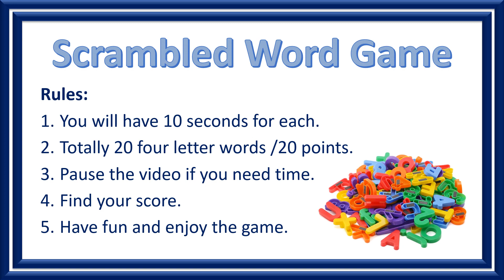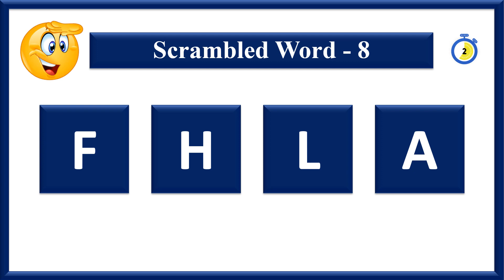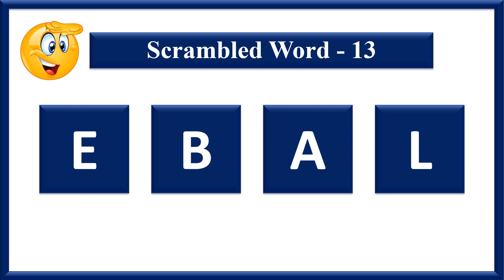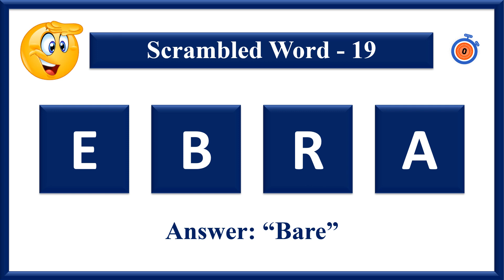Scrambled Word Game - Guess the Word (4 Letter Words)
Can you spell the words in 10 secs? | Jumbled Word Games
Guess the word from the scrambled 4 letter words in this game.

Benefits of playing scrambled word games!
1. Increases vocabulary
2. Improves spelling
3. Train concentration skills
4. Enhances cognitive skills
5. Improves memory
6. Improve patience and persistence
7. Keep the brain active
8. Develop problem-solving skills
9. Be fun and relaxing